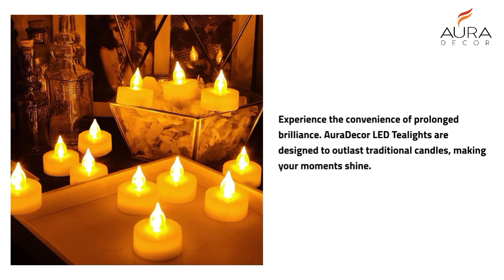AuraDecor Flameless LED Tealight Candles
Welcome to the enchanting world of AuraDecor Flameless LED Tealights! Illuminate your life's moments with elegance, warmth, and convenience. Whether you're enhancing your home decor, celebrating special occasions, or adding a touch of magic to festivals, AuraDecor has you covered.

🕯️ Home Elegance: Transform your living spaces into havens of tranquility with the gentle glow of AuraDecor Flameless LED Tealights.

🎉 Unforgettable Moments: Elevate your celebrations to new heights with the soft radiance of AuraDecor, setting the perfect mood for cherished memories.

🪔 Festival of Lights: Embrace tradition with a modern twist as AuraDecor Flameless LED Tealights light up your Diwali festivities.

🎁 Heartfelt Gifting: Give the gift of ambiance and serenity with AuraDecor LED Tealights, a gesture that speaks volumes.

⏳ Longevity and Simplicity: Experience the convenience of prolonged brilliance as AuraDecor LED Tealights outlast traditional candles.

🎨 Crafted with Care: Each AuraDecor LED Tealight embodies the rich artistry of India, meticulously crafted for quality that shines.

Experience the magic of AuraDecor today and let your moments shine bright. Illuminate your world, one LED Tealight at a time.